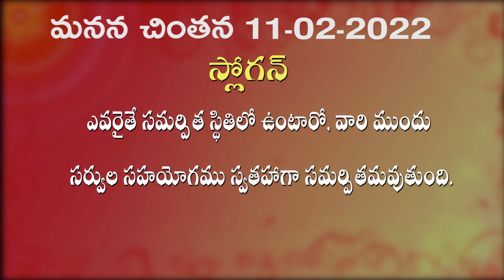11 02 2022 Manana chintan మనన చింతన మరియు తపస్య పాయింట్